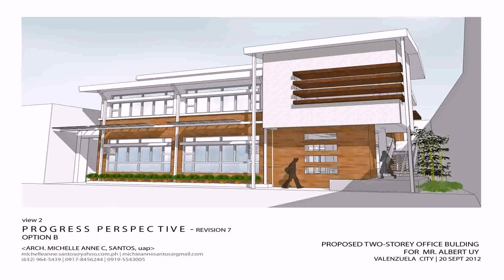2 Storey Modern House Design With Floor Plan (see description)